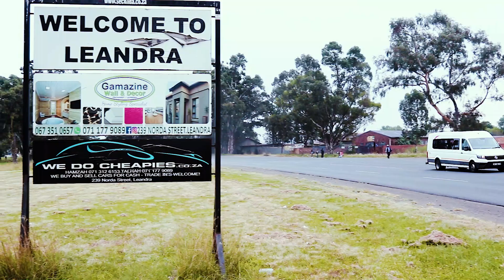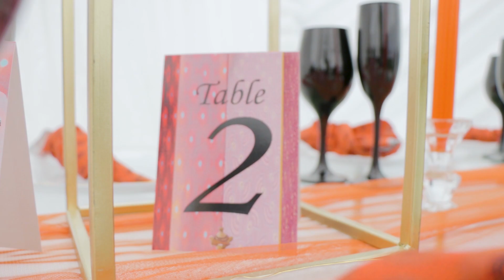Our 1st Wedding 🙏🏾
Wedding video coverage by DRTV
Filmed & edited by Lebo Molepo ( @baginthestreets)
2023
Leandra, Mpumalanga